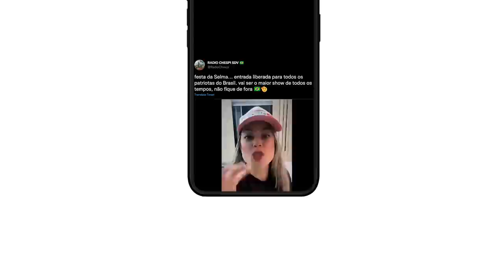Social Media’s Role in the Brazil Riots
Social media companies have made progress in moderating content over the years – but the recent riots in Brazil show they still have a long way to go. Posts analyzed by Bloomberg News show attendees openly organizing themselves in real-time using phrases like 'Selma’s Party' to coordinate action.